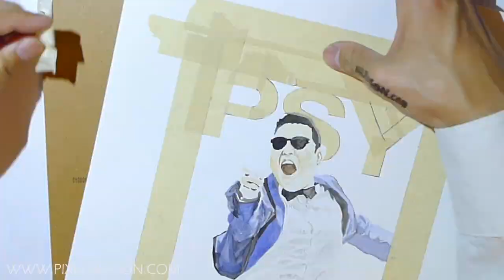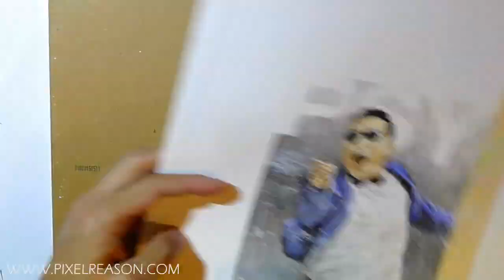PSY - GANGNAM STYLE (강남스타일) M/V Making Painting Live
Please help TWEET this to PSY so he can see it! His twitter is @psy_oppa
Psy Gangnam Style . Is there anyone who hasn't seen his AMAZING MV (music video)?
*Psy is on JAY LENO tonight! And be sure to watch Psy on the View, at Iheart music festival, on the Ellen Degeneres Show, Mtv Video Music Awards, Today Show, and SNL Saturday Night Live!

Gangnam Style (from Psy's 6TH Studio Album [PSY 6甲] ) went viral, got featured on CNN International, had Nelly Furtado cover it, and STILL is going strong more than a month after it went insanely viral.

I have to admit that Gangnam Style was the video that first introduced me to PSY. But once I saw "Right Now" and all his other videos, I have to say, I'm very grateful for Gangnam Style going viral, because I LOVE Psy's energy and pure artistic passion. Truly awesome and I'm planning to be a life-long fan!

And let me know who you want me to paint next!

If you haven't seen the many a spinoff or parody, here's a couple of my favorites at the moment:

Random:
Baby Asleep Until Her Favorite Song Comes On - PSY Gangnam Style

(Jay Leno link coming soon)

Psy on Saturday Night Live SNL

PSY performing Gangnam Style at the 2012 AMA (American Music Awards) with MC Hammer!
Something about this performance just made me feel really proud to be a Kpop fan, to be Korean, and to be a part of this moment in history:

If you feel like fangirl/fanboy fainting, check out Psy's performance of Gangnam Style on 07/29 SBS Inkygayo with Kara, Sistar, and After School!